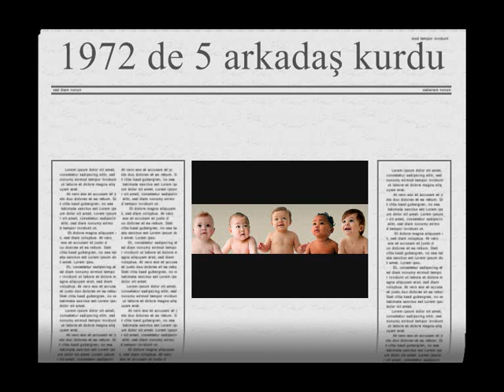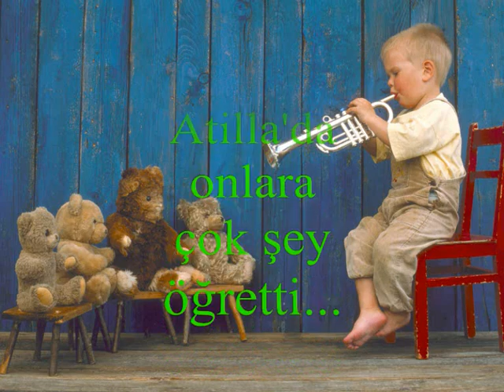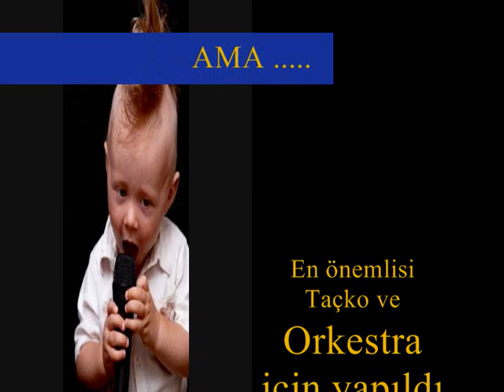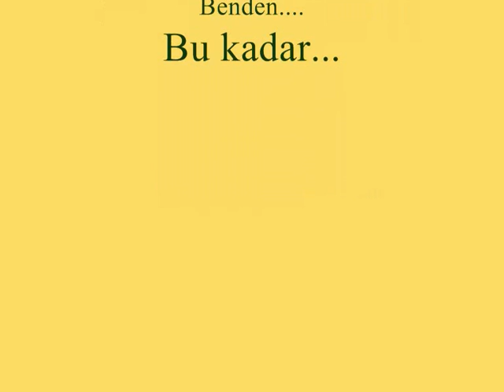BAGIT ORKESTRASI - 1972/1980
EFSANE ORK.